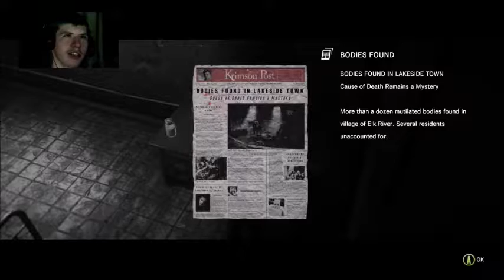THE EVIL WITHIN - CHAPTER 2 - Why Does This Exist